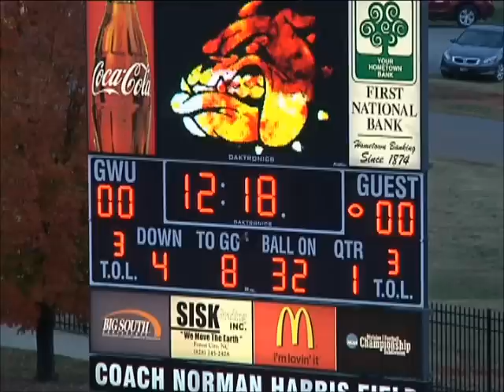Ivan Toomer Gardner Webb football highlight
Im thinking million.A million dollars cash.